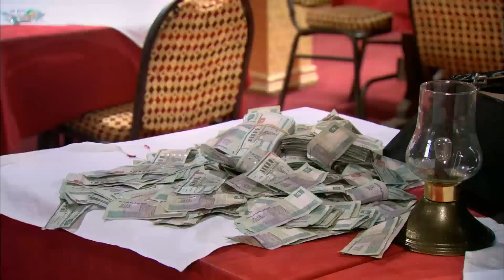شوف المعلم افندينا عمل ايه في الملط بيضون وسط رجالته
مسلسل " مزاج الخير " مصطفى شعبان